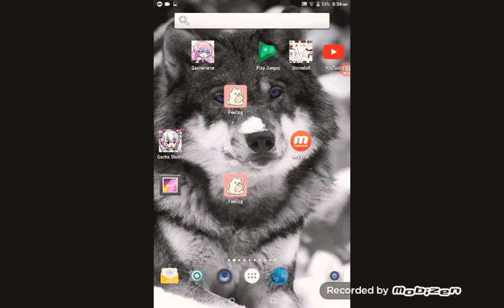DELFINA JUEGO FEEDOG